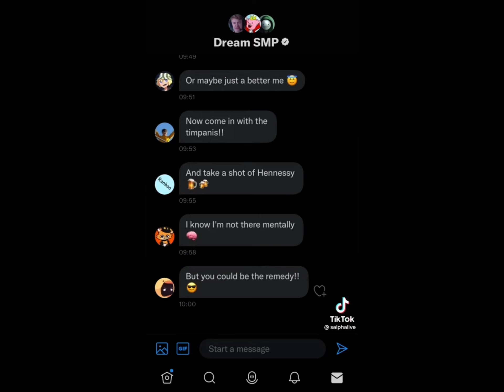Dream SMP song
dreamsmp song It’s so much fun to listen too